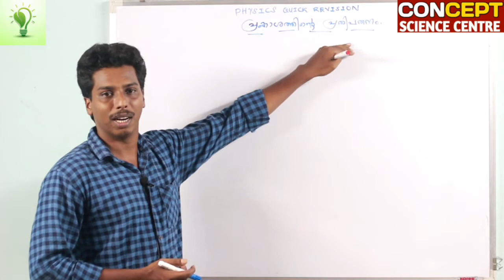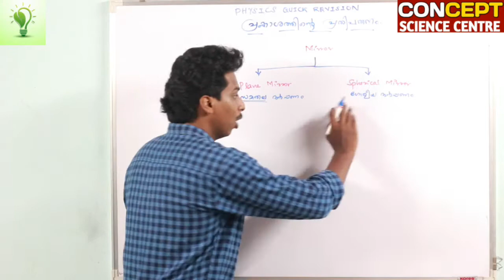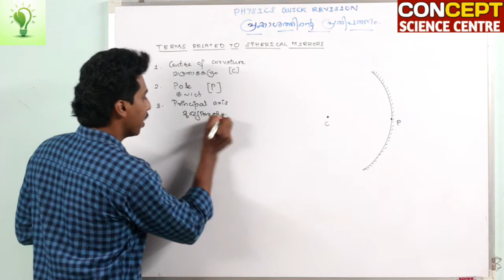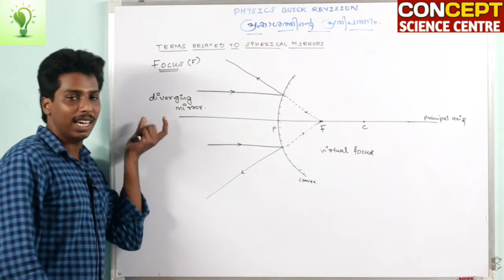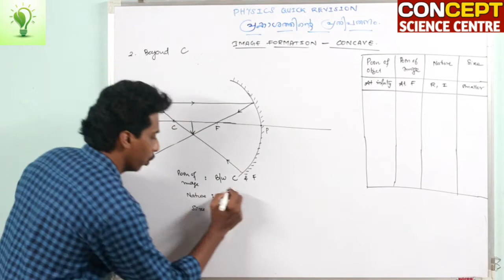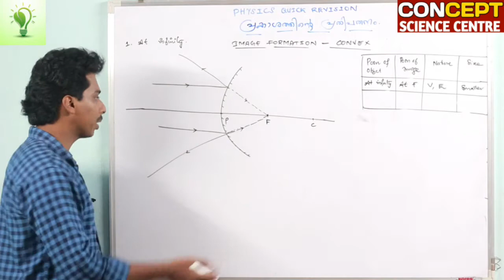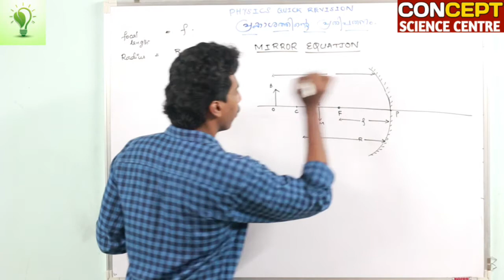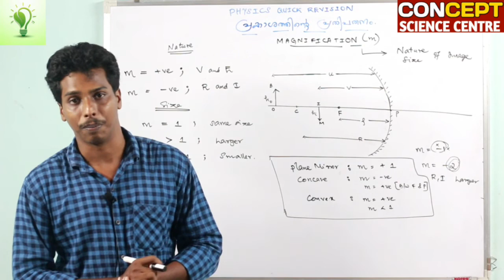Quick Revision | SSLC | Physics | Chapter 4 | Reflection of light | Vineeth.M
CONCEPT SCIENCE CENTRE
Anchal & Karukone

Quick Revision
10th State Syllabus
PHYSICS
Chapter : 4
Reflection of Light
By , Vineeth.M
100% useful video.